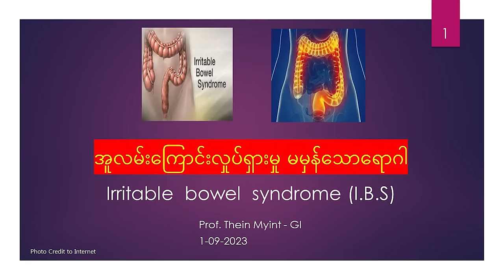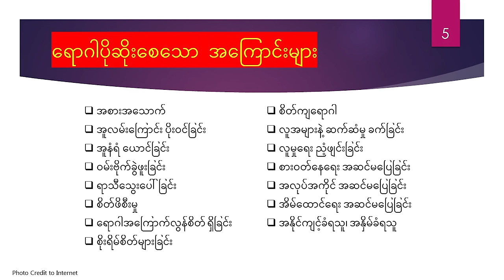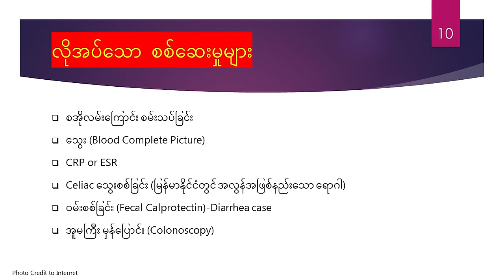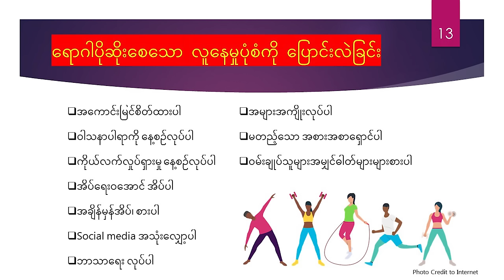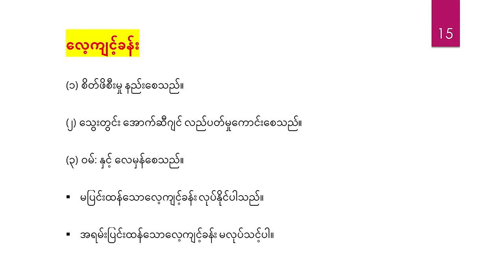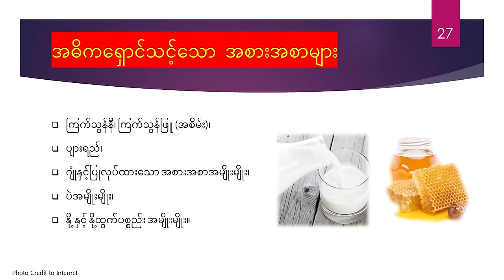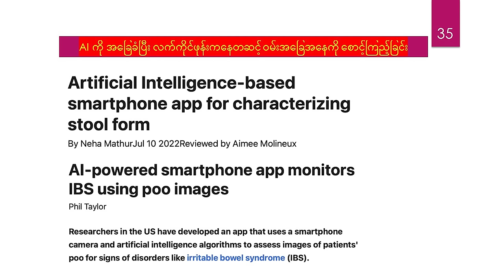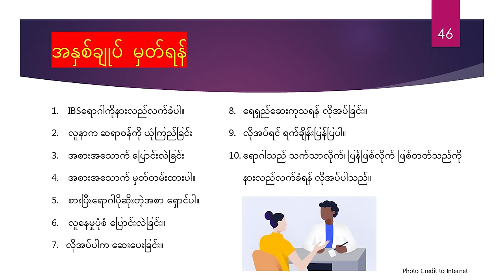📌အူလမ်းကြောင်းလှုပ်ရှားမှု မမှန်သောရောဂါ 𝗜𝗿𝗿𝗶𝘁𝗮𝗯𝗹𝗲 𝗕𝗼𝘄𝗲𝗹 𝗦𝘆𝗻𝗱𝗿𝗼𝗺𝗲 (𝗜𝗕𝗦)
👨‍⚕️အစာအိမ်နှင့် အူလမ်းကြောင်းအထူးကုဆရာဝန်ကြီး ပါမောက္ခသိန်းမြင့်မှ ပြောကြားထားသော အူလမ်းကြောင်းလှုပ်ရှားမှု မမှန်သောရောဂါ 𝗜𝗿𝗿𝗶𝘁𝗮𝗯𝗹𝗲 𝗕𝗼𝘄𝗲𝗹 𝗦𝘆𝗻𝗱𝗿𝗼𝗺𝗲 (𝗜𝗕𝗦) နှင့် ပတ်သက်သည့် ကျန်းမာ​ရေးအသိပညာပေး ဗီဒီယိုကို တင်ဆက်ပေးလိုက်ပါသည်။

💊ယခုအစီအစဉ်ကို 𝗗𝗶𝗮𝗳𝗶𝘅 (𝗥𝗶𝗳𝗮𝘅𝗶𝗺𝗶𝗻) မှကျန်းမာရေးဗဟုသုတရရှိစေရန် တင်ဆက်ပေးထားပါသည်။